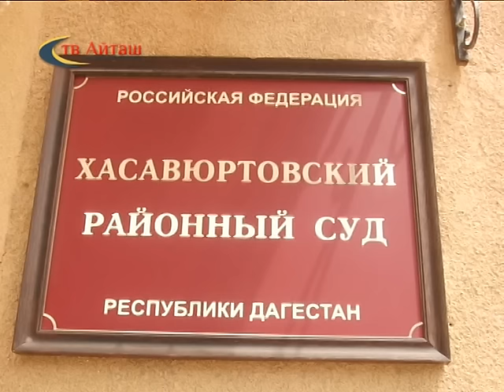Обращение пред. районного суда С.Ибрагимова к населению